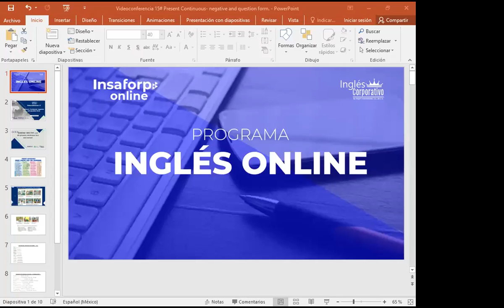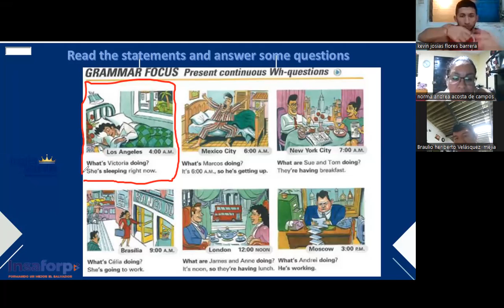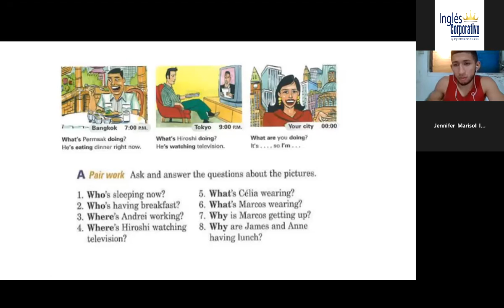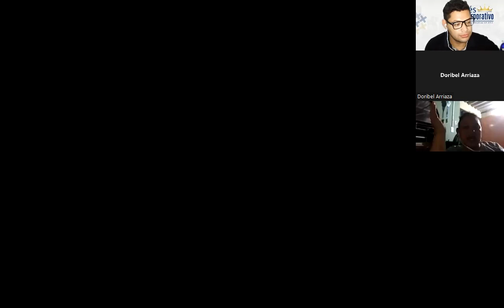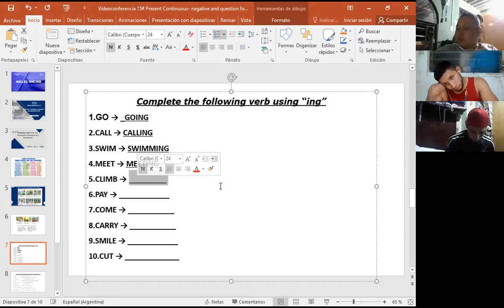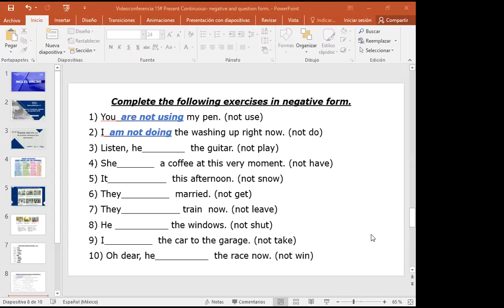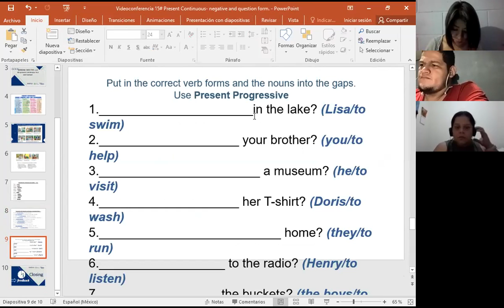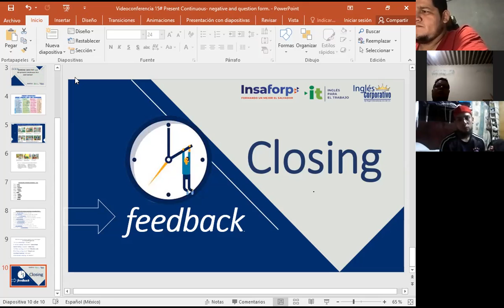Inglés Corporativo-28-09-2022-Present Continuous negative and question.